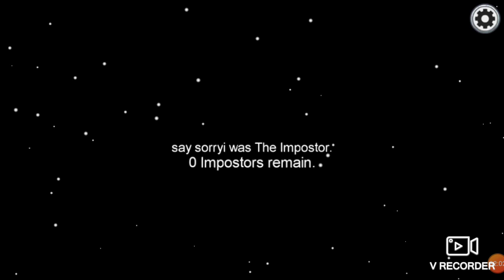playing among us for the first time